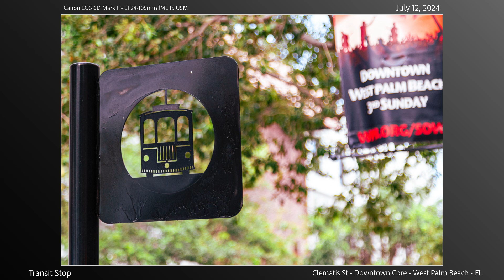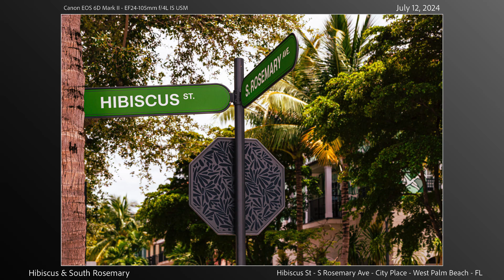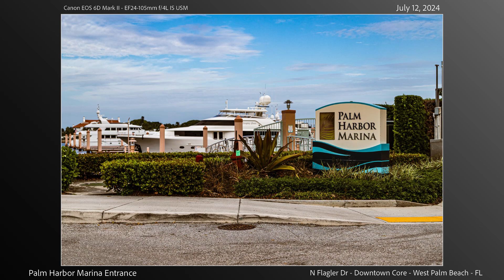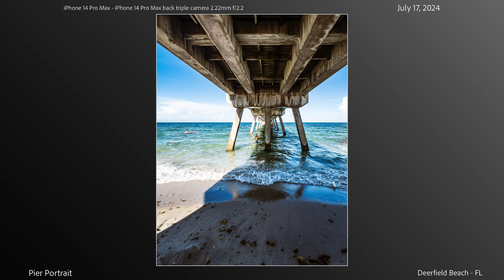South Florida - July 2024 - In Photos!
In July 2024, I spent two weeks in sunny South Florida. The Sunshine State lived up to its name! Though I took photos sparingly, I was able to capture the beaches, nightlife, and scenery of a Floridian summer in West Palm Beach, Jupiter, Hollywood, Fort Lauderdale, Delray Beach, Lake Worth Beach, and Deerfield Beach.